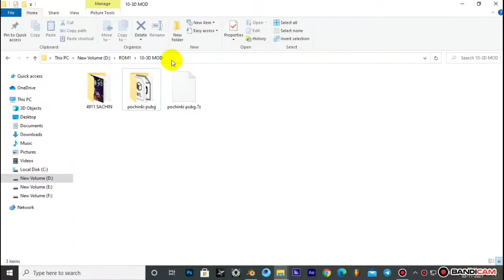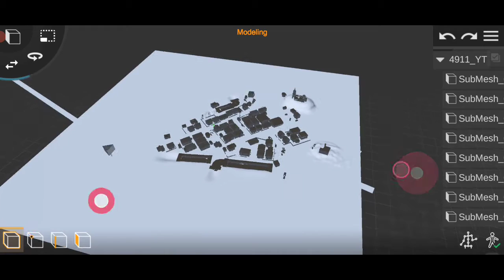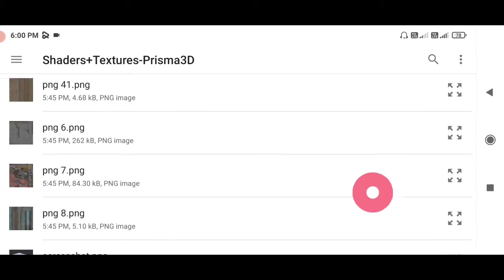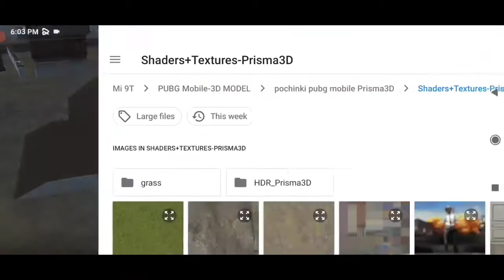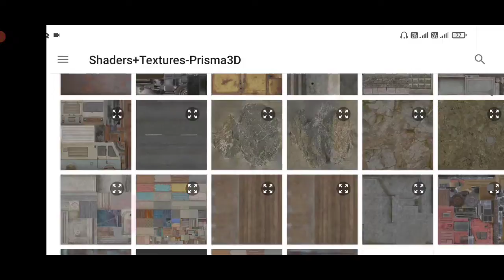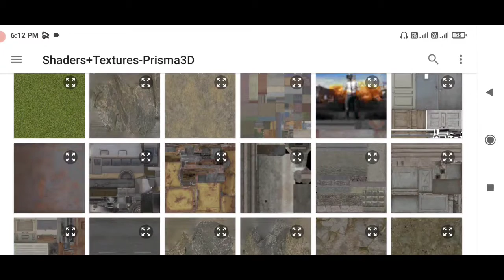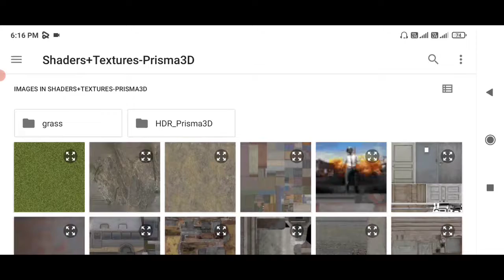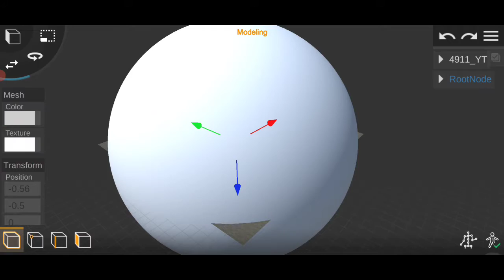3d models pochinki pubg mobile prisma3d Blender fbx obj prisma free download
3d models pochinki pubg mobile prisma3d Blender fbx obj prisma free download
pochinki pubg PC
Free 3D models Download
The file is password protected and password is in the video so watch it carefully

🎶Sky High
Elektronomia
🎵 Stereo Love
HUTS, Brenton Mattheus
🎵 Dreams pt. II
🎵 Fight Back
NEFFEX
3d models
free 3d models
3d models download
free 3d model download
3d model download
3d models free downloads
free 3d models download for maya
3d models download
download free 3d models
how to download 3d models
arch viz models download
vray model download
free 3d models download obj
3d model free download
free 3d models download sites
3d models download
pubg 3d model download
download 3d models
pubg 3d model free download
pubg character 3d model free download
free 3d model
pubg 3d models free download
pubg 3d model
free 3d models
3d model
pubg 3d model blender
3d model download
prisma 3d pubg model
prisma 3d model download
pubg models download 3d
free 3d models
3d model
models
furniture 3d models
selling 3d models
pricing 3d models
free sketchup models
models that sell better
hd models
presentation of 3d models
websites for free 3d models
free models
obj 3 models
making money selling models
where to get 3d models for free
making money selling 3d models
is selling 3d models profitable
how to make money selling 3d models
is selling 3d models sustainable?
Free 3D models Download for blender
free fire 3d model download
3d modeldownload for android
3d max free model download
free 3d printer models download
prisma 3d model download free fire
prisma 3d model download pubg
prisma 3d model download fnaf
fool set male Free 3D models Download
architecture 3d models
3d architecture models
render 3d model
3d model editor
3d model
vrm model
computer 3d model
hd logo maker
cable extension
mahie gill movies
pubg character logo maker
image to image translation
khaleel movies
learn 3d modeling
free logo
modeling
twitch stretch goals
how to create crane in blender
how to download blender
how to download and install blender
how to get create coupons for free in pubg mobile
michael reeves robot
pubg new crate
create opening
how to make tower crane in blender
the leaderboard
how to make tower crane in blender in tamil
tower crane
blood oath
indra khuwaillid
prisma3d - 3d modeling animation rendering free fire
prisma 3d pubg model download
pharaoh suit pubg mobile
how to import pubg model in prisma 3d pubg mobile pharaoh wallpaper download
pubg 3d models
free 3d models
pubg 3d models
pubg 3d model
pochinki 3d model
free 3d model
3d pubg model
3d model
3d models download
download 3d models
3d models
3d pochinki model
pochinki 3d model blender
pubg 3d montage
3d pochinki model for blender
pubg school 3d model
pochinki 3d model free download
pochinki
pubg mobile pochinki
barış g pochinki
pubg pochinki
pochinki rusia
chinki
pochinki gaming
pochinki glitch
pochinki muhtarı
pochinki tips pubg
Pochinki 3d Model | Blender | Pubg Map 3D models
prisma3d
prisma3d animation
анимация prisma3d
prisma3d на андроид
prisma3d minecraft
как работать в prisma3d
prisma3d kaise use kare
how to use prisma3d in hindi
prisma3d - 3d modeling animation rendering
prisma 3d
prisma
prisma 3d apk
prisma 3d rig
prisma 3d app
prisma 3d bone,prisma 3d rope
prisma 3d fnaf
prisma 3d гайды
prisma 3d уроки
prisma 3d water
prisma 3d movie
prisma 3d human
3d models
3d modeling
3d model
3d printing
model building
model kit
3d
model
models
drone 3d models
3d modeling (profession)
3d models to foam
3d model painting
photoshop 3d models
3d print
3d printed
turn drone photos into 3d model
3d tisk
create 3d models from drone photos
how to draw on 3d models in procreate
3d printer
3d design
3d tiskárna
model house
house model
3d tisk prusa